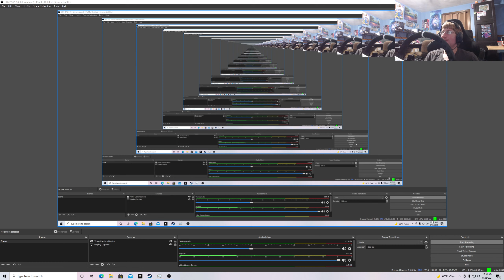Shadowverse Retirement Stream. One Final Run Before I Call It Quits For Good.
All music rights and profits go to Cygames. I don't want any of YouTube and Twitch's filthy money.

The song that gave me the inspiration to create the Havencraft Deck